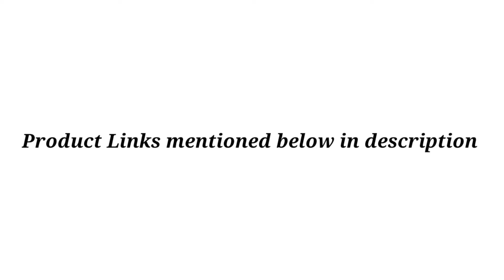New Arrival Saree Collection With Price | Collection of Beautiful Sarees at Affordable Price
Amazon Links

👉 Velmita Women's Solid Net Saree With Blouse Piece(Free Size)

👉 Women's Net Embroidery Saree (Peach)

👉 Women's Russel Net Sarees With Stone work

👉 Women's crepe Ruffle Saree with blouse piece

👉 Women's Lycra Saree With Blouse Piece

👉 Women's Georgette Pearl Work Saree

👉  Peach ruffle saree

👉  Kota Doria Cotton Silk Saree With Blouse Piece

👉 Desinger Green Net Embroidery sequence Work Ruffle Saree

👉 Mono Net Saree With Unstitched Blouse Piece

👉 Women's Organza Saree With Unstitched Blouse Piece.

👉 Womanista Women's Georgette with Blouse Piece 7510 Sarees

👉 Women's Jute Silk Saree with Blouse Piece (Black)

👉 Ethnic Empire Women's Navy Blue and Maroon Georgette Sequence Saree

👉 VARKALA SILK SAREES Women's Banarasi Kanchipuram Silk Saree With Blouse Piece

Kindly let me know your suggestions in comment.
Happy Shopping!!